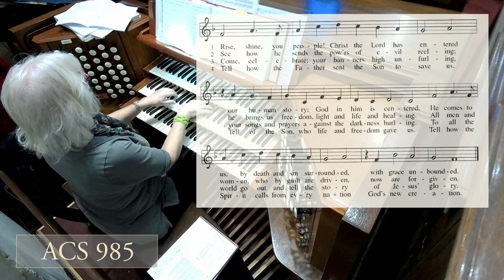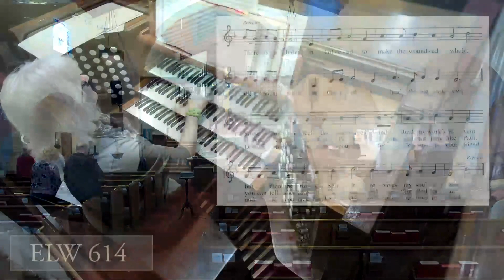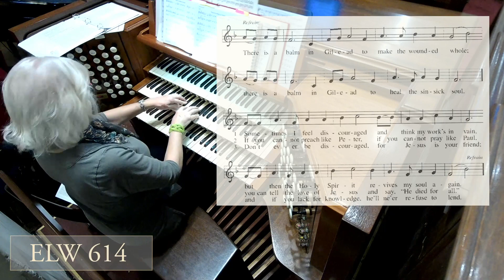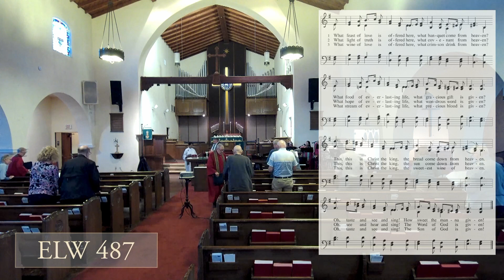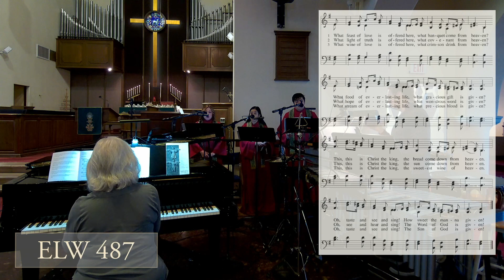Sunday January 28, 2024 Our Saviour's Lutheran Church Long Beach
Sunday January 28, 2024 Our Saviour's Lutheran Church Long Beach California